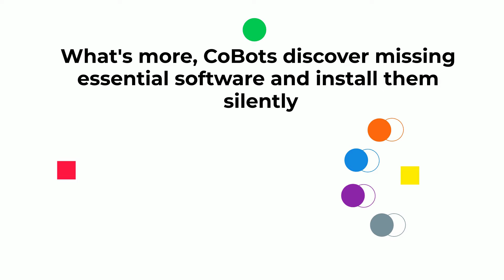This Amazing Automated Software Install Tool Lets You Deploy Software in Minutes | Anakage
Installing Softwares shouldn't be hard!

Meet your digital Sidekick, that helps you install pre-approved applications without having to wait.

Anakage Offline Cobot eliminates this inefficiency by automatically making the pre-approved software available on the user’s machine immediately after approval.

The video provides clear insights into the Anakage platform, which blends digital adoption and automation.

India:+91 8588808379